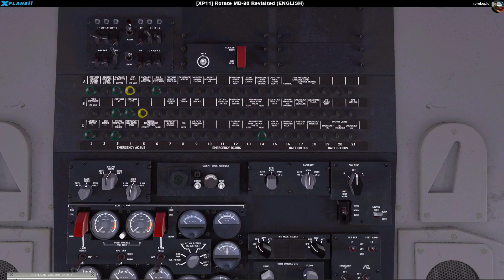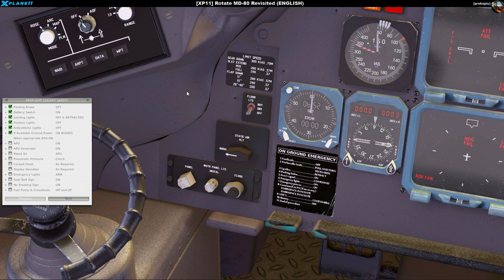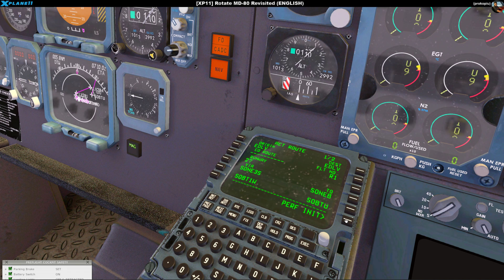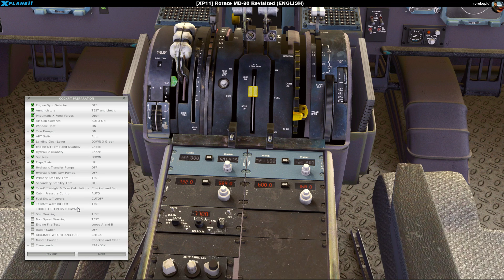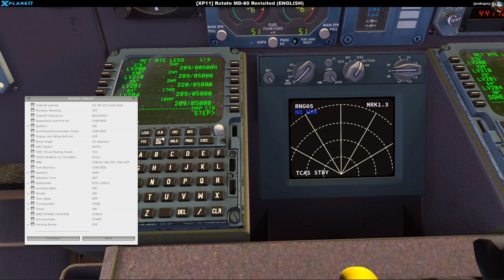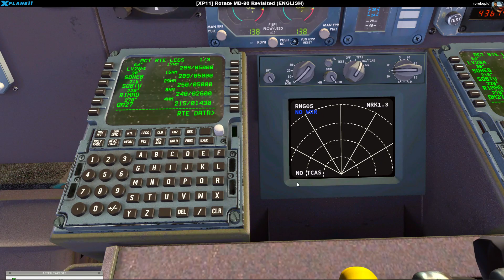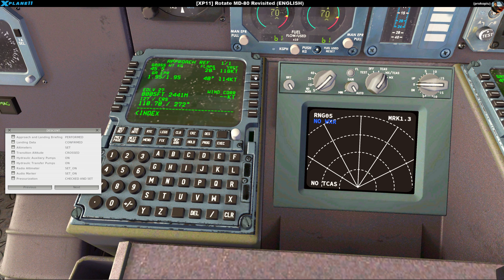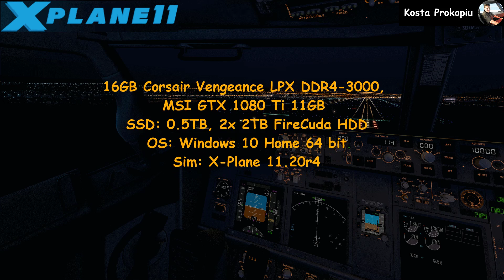[XP11] Revisited - Rotate MD-80 v1.41r3 (ENGLISH)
I seem to have some issues with the autopilot - no idea if that is me or the aircraft or both….

Rotate MD-80 1.43

Setup:
Mifcom Battlebox
CPU: i7-7700K 4x 4.6 Ghz OVC 10% WC H100i
16GB Corsair Vengeance LPX DDR4-3000,
MSI GTX 1080 Ti 11GB
SSD: 0.5TB, 2x 2TB FireCuda HDD
OS: Windows 10 Home 64 bit
Sim: X-Plane 11.20r4